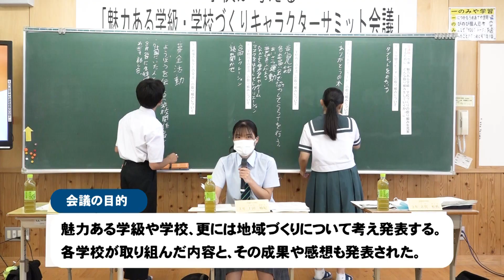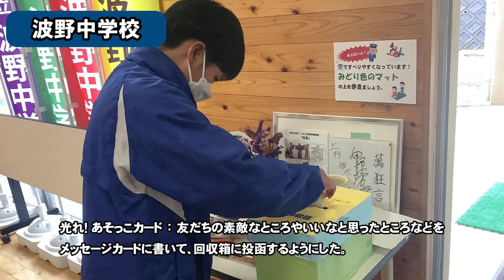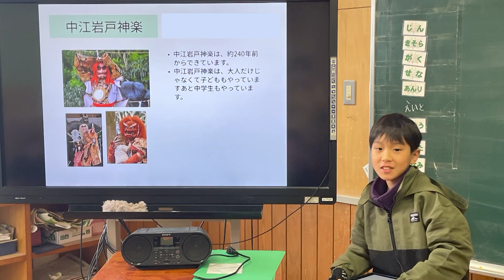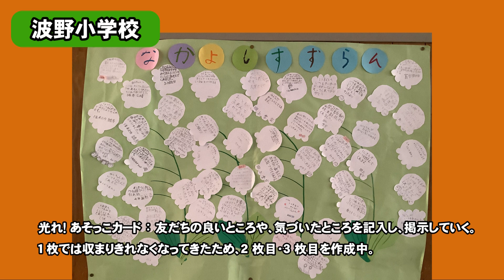【令和5年度 光れ！あそっこ】波野中学校・波野小学校の取り組み紹介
令和5年7月、阿蘇市内の全小中学校の代表が集まって、「魅力ある学級・学校づくりキャラクターサミット会議」が開かれました。

この会議は、阿蘇市の小中学校の児童・生徒自ら魅力ある学級や学校、さらには地域づくりについて考え発表する場として阿蘇市教育委員会が主催したもので、各学校が取り組んだ内容と、その成果や感想などが発表されました。

今回は、2学期以降の取組みも含め、波野中学校・波野小学校の活動についてご紹介します。